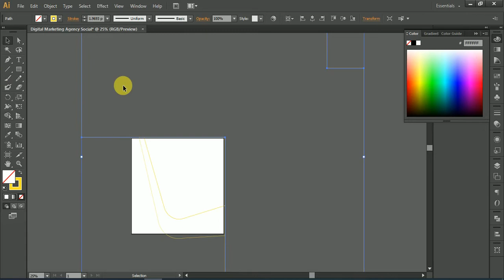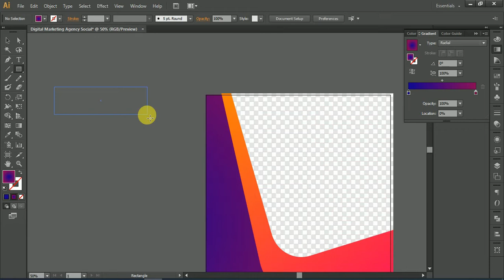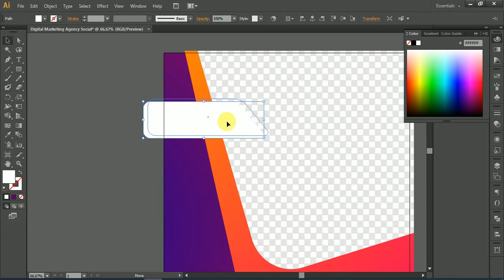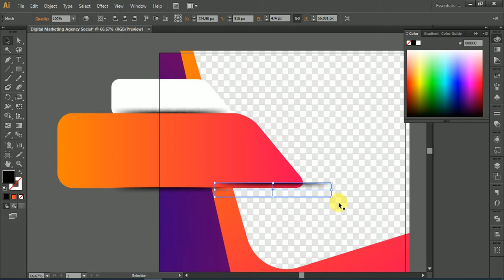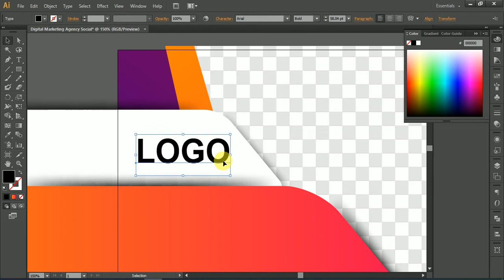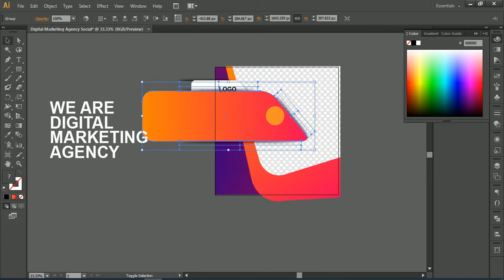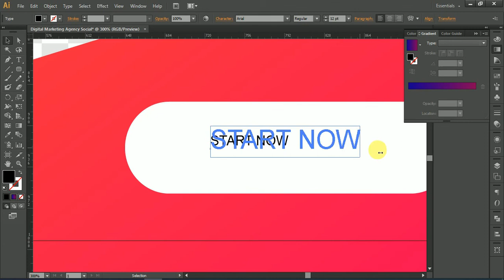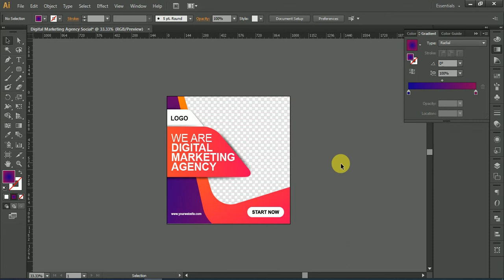How to make a Social Media banner for product promotion in adobe illustrator full video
Welcome again to our graphics design Tutorial channel. A graphics design tutorial channel where you can learn many tips and tricks in graphics design and it's a free design learning youtube channel. We share our graphics design work process video that we do for our client.
Here in this graphics design learning video, we will show you "How to make a Social Media banner for product promotion in adobe illustrator full video
I this Star Icon I made for my adobe stock upload for celebrating graphics design materials. Many people ask me "how I can make a golden star icon? also, some people ask how can i make golden colors in adobe illustrator?, this video can help both of them. For making this star icon I have used Adobe_Illustrator software and the tools I have used are: B;land_Tools Gradient_Tools Shape_Builder_Tools and Star_Tools so those people who want to learn to use these tools this graphics design video tutorial is also for them.

Thanks